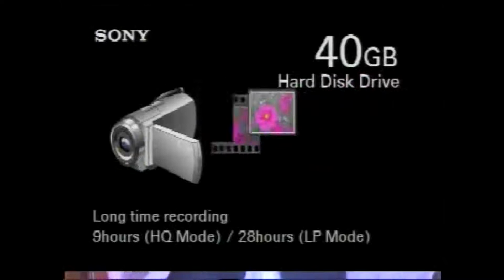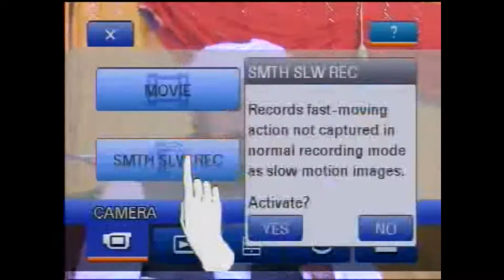| Allama Qari Muhammad Ishfaq Ahmad Saeedi || Complete Beyan About Chalam 2021 ||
The INFO.LINE is a hub of knowledge that provides information regarding the topics of different topics such as Technology , Education , Islamic Clips and many others topics. Here, on this channel, You get to know tips related to tech and life skills basically.
And I will Try To Share Every Type Of Useful Information From My Videos, Which You Will Can Learn And Apply These Information In Your Life And Makes Your Life Easier.
Here in  this channel we will try to show you best videos of all information here